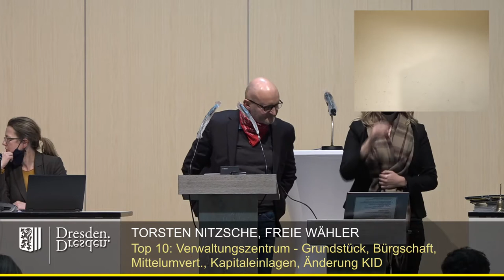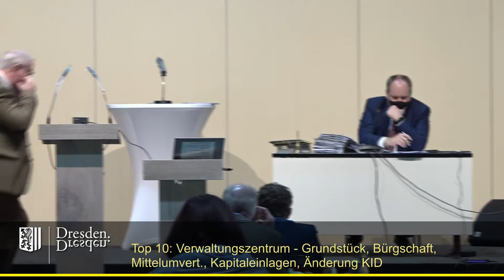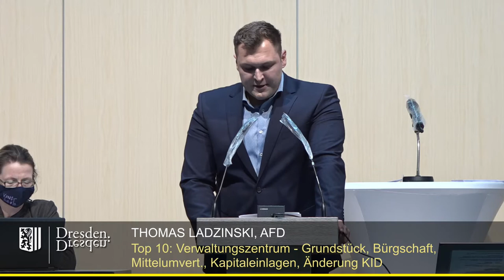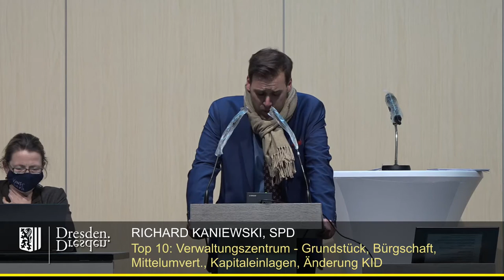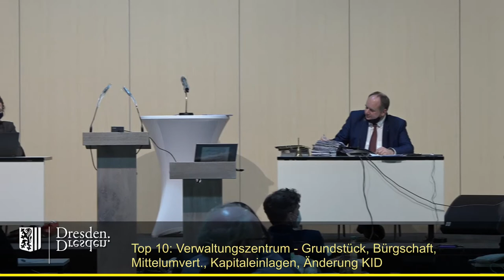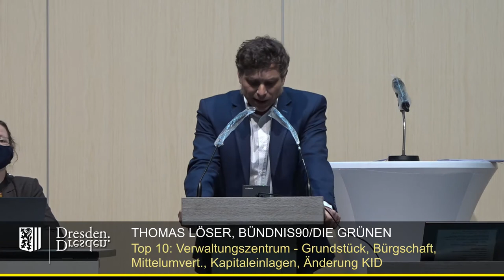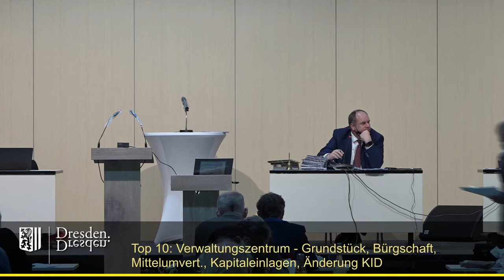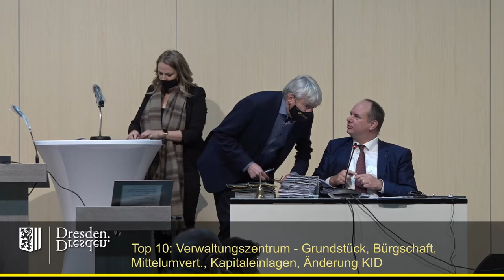staDDrat am 17. Dezember 2020 - Neubau Verwaltungszentrum - Grundstücksübertragung, Bürgschaft...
Neubau Verwaltungszentrum - Grundstücksübertragung, Bürgschaftsübernahme, überplanmäßige Mittelumverteilung, Kapitaleinlagen, Wesentliche Änderung der Kommunale Immobilien Dresden GmbH & Co. KG